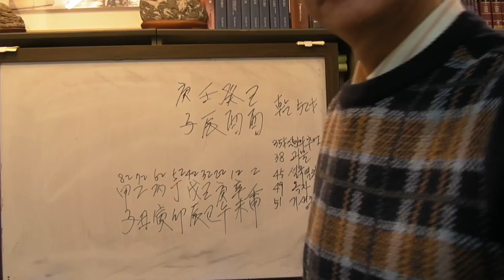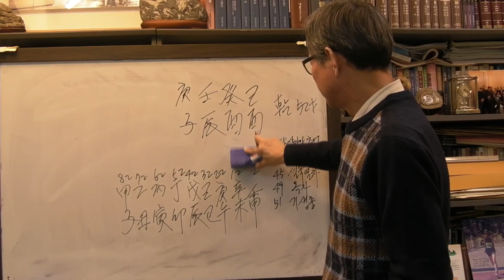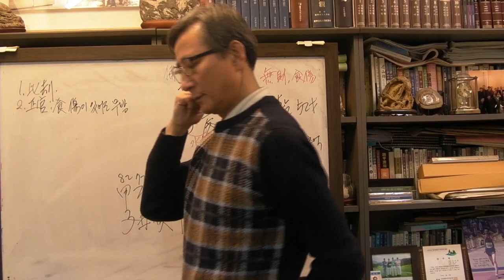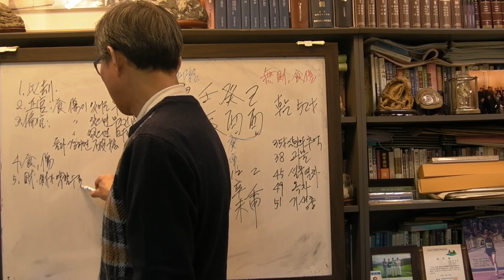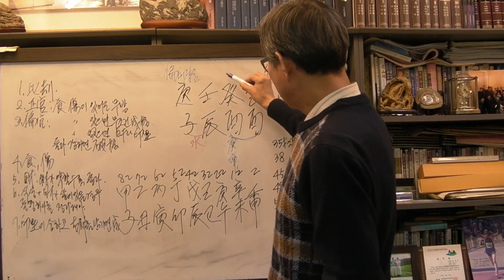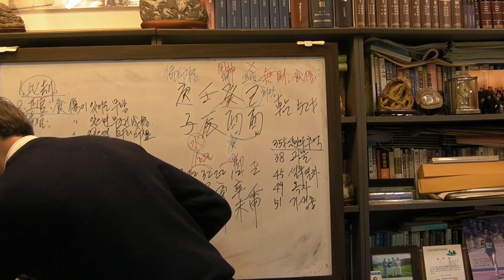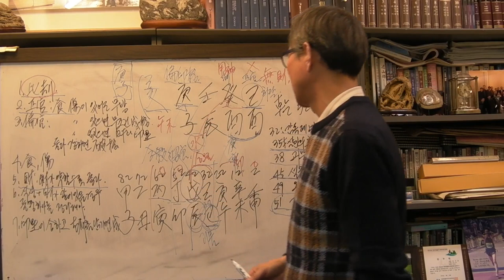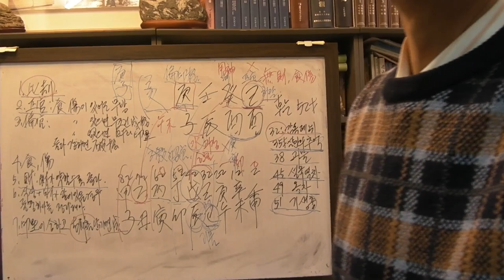봉준호감독 사주 임진일주[안국준 사주 통변 136]